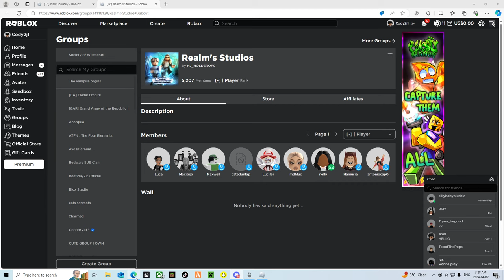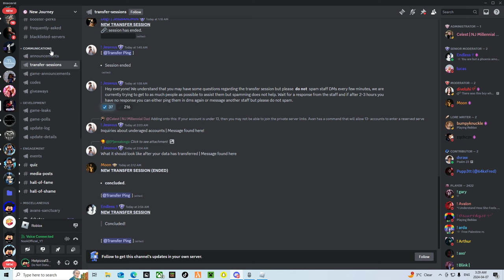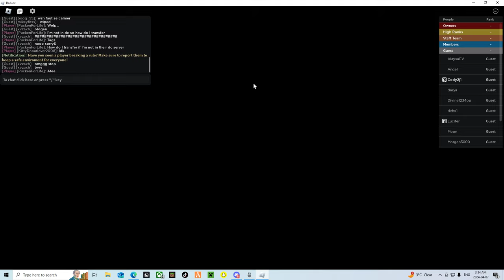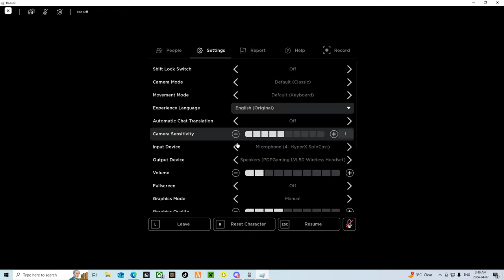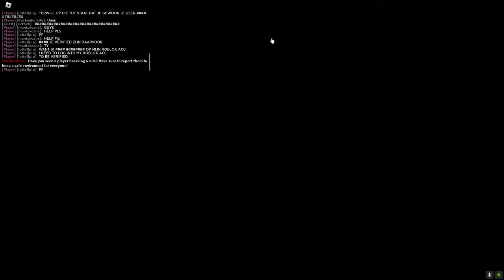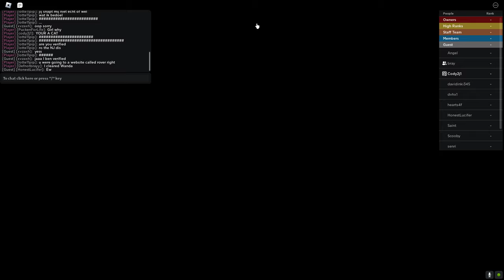Discussing Future Of NJ With Mom Gameplay | New Journey | MNJ | Roblox